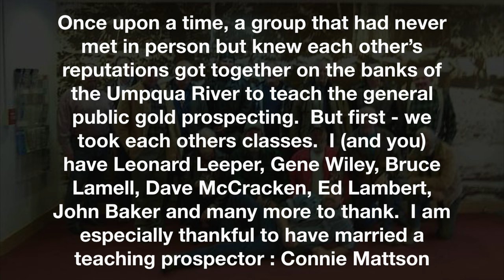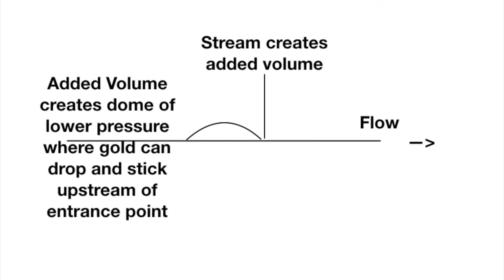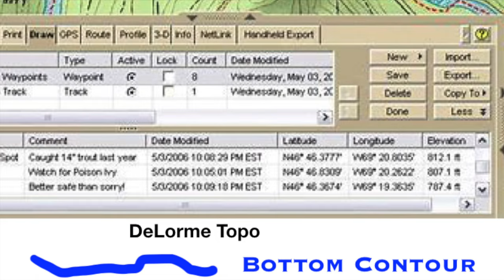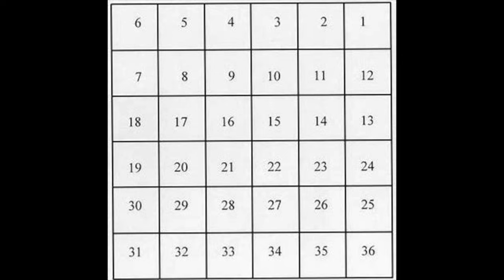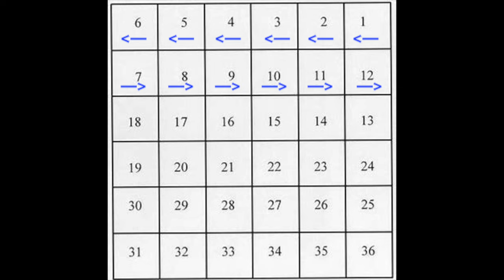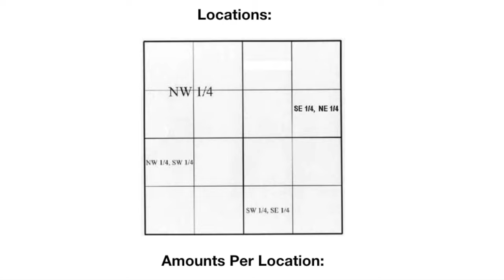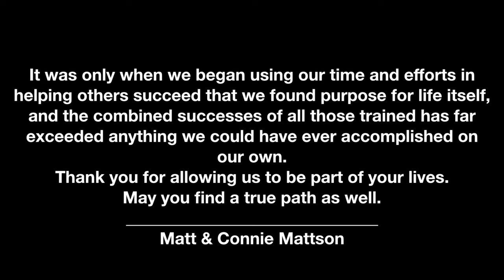Where To Find Gold Nuggets - Cow Creek Oregon Nugget Locations Video